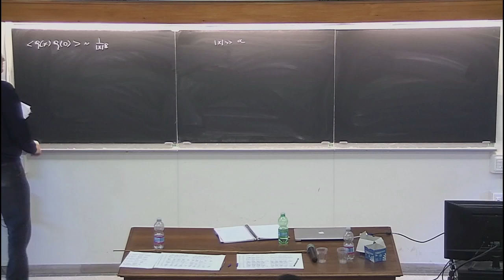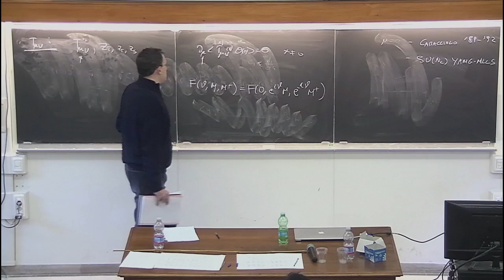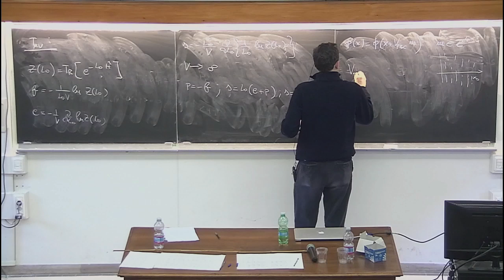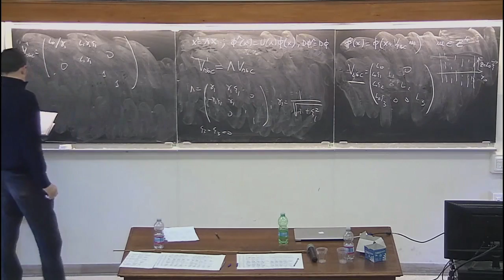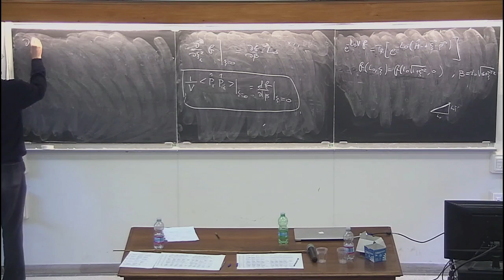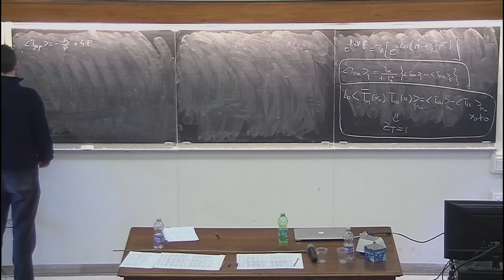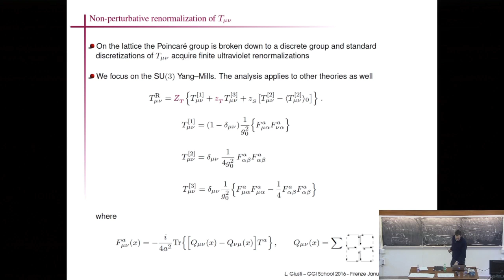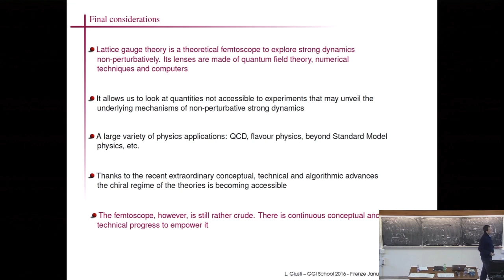Broken Symmetries and Lattice Gauge Theory - L. Giusti - lecture 5/5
GGI lectures on the theory of fundamental interactions, January 2016